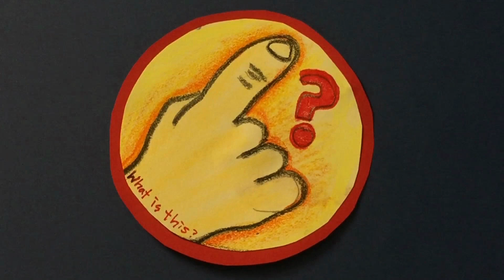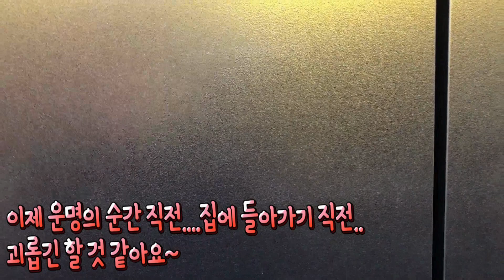방학생활 영어학원 갔다왔는데 구몬 학습지 선생님 도착 숨바꼭질 스트롱사이다 재도전 또 학원금지령? | 모야모야패밀리 MOYAMOYA FAMILLY(MMF)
허니마카롱 (유나개인채널 : 영어채널)
모야모야랜드랜드 (이모개인채널 :　요리 운동 리뷰 등)

모야모야 ??? 이건모야? 그래서 모야모야 가족 이예요

1. MoyaMoyaFamilly(MMF)  : challenges, play with toys, food, cat
2. MoyaMoyaFamilly(MML) : moyamoya familly for adult
3. Bubble star : Let me tell you about my day. It makes a great day for you
*Actor : Yuna, Moya, Aunt Moyamoya, Uncle DDamddong